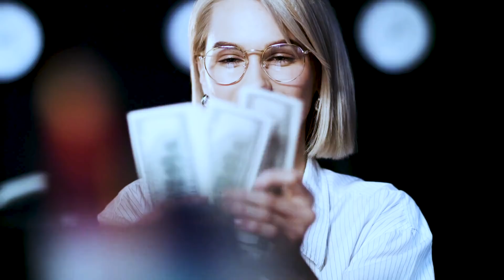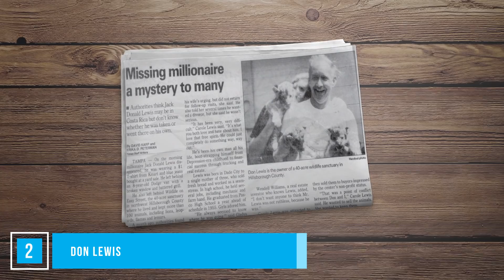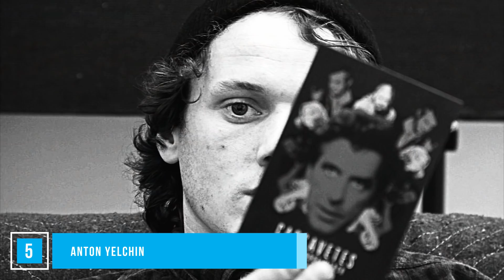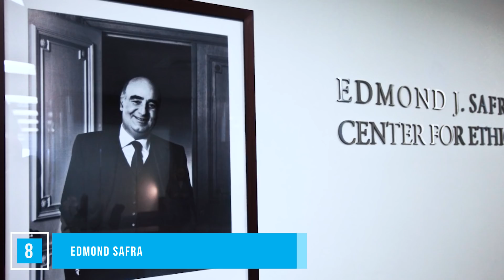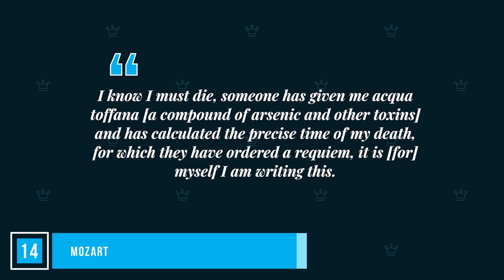15 Rich People That DIED In Mysterious Circumstances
In this Alux.com video we'll try to answer the following questions:
Which rich people died in mysterious circumstances?
What's the biggest murder mystery on the internet?
What's the biggest murder mystery in history?
How did Robert Lewis die?
How did Mozart die?
How did Michael Rockefeller die?
How did Don Lewis die?
How did Marilyn Monroe die?
How did Princess Diana die?
Was Lady Diana's death a conspiracy?
Who is Anton Yelchin?
Who was Edmond Safra?
How did Edmond Safra die?
Who was Ashraf Marwan?
How did Ashraf Marwan die?
Was Ashraf Marwan a spy?
How rich was Tupac Shakur?
How did Tupac die?
Who killed Tupac?
What's the biggest childhood murder in history?